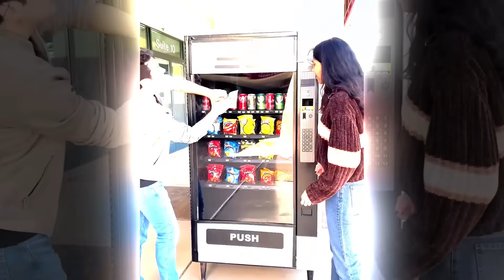Смотрим самые крутые фокусы! **С Егориком и Сашей Монтажником**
В этом ролике я, Егорик и Саня Монтажник будем смотреть крутые фокусы из тик тока. Некоторые фокусы очень крутые, а некоторые возможно сделаны монтажом. Досматривай ролик до конца!